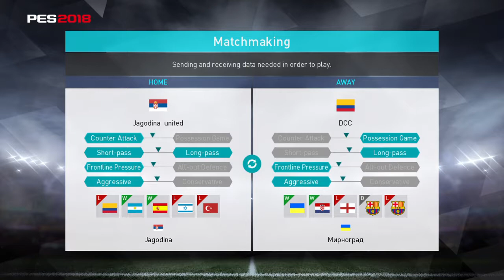PES 2018, MyClub: Jagodina united - DCC